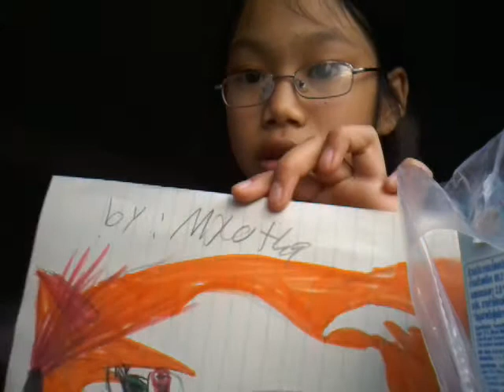Float and drawing colors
Ehka#:Ehakamwaeepow